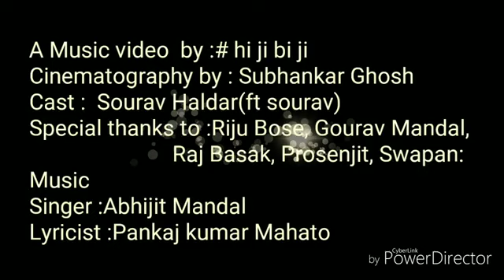parle tumi agle rekho | পারলে তুমি আগলে রেখো |abhijit | band brahma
পারলে তুমি আগলে রেখো
parle tumi agle rekho

vocal-abhijit
band brahma